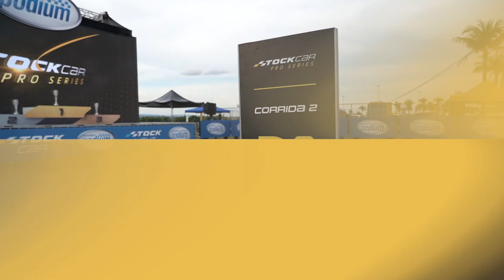STOCK CAR 2021: DANIEL SERRA e RICARDO MAURÍCIO VENCEM em GOIÂNIA!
A equipe Eurofarma RC dominou as duas corridas que abriram a temporada 2021 da Stock Car em Goiânia! Confira o que disseram Daniel Serra, vencedor da prova 1 e "Man of the Race", e Ricardo Maurício, vencedor da prova 2 e autor da melhor volta.